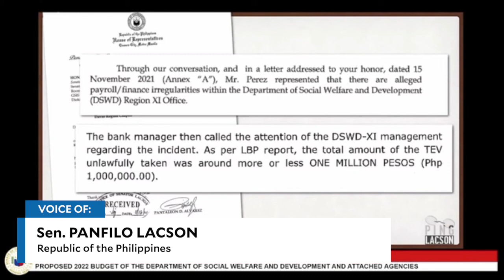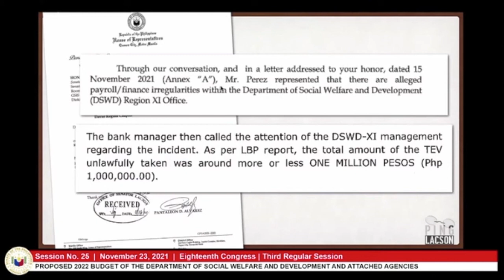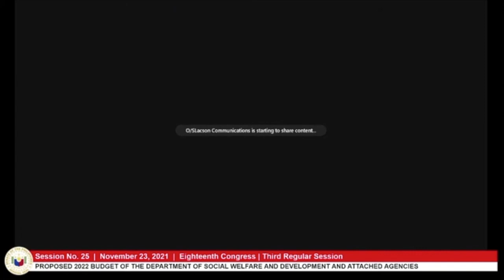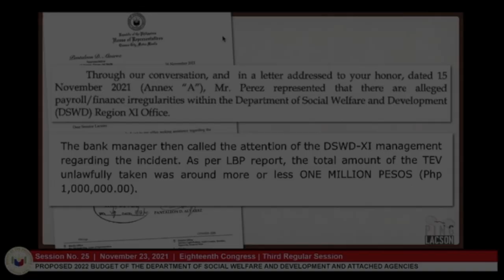Lacson grills DSWD over payroll ‘irregularities’ in P1 million worth of travel allowance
Senator Panfilo Lacson grills the Department of Social Welfare and Development on Tuesday, November 23, 2021, over alleged “payroll finance irregularities” involving P1 million worth of travel allowance that allegedly was "unlawfully" deposited to an official’s account./kga